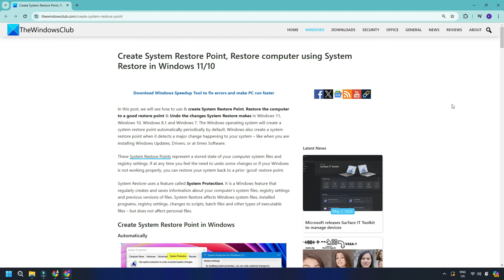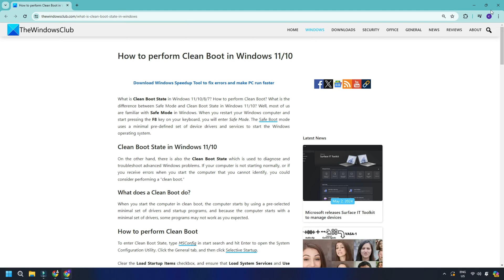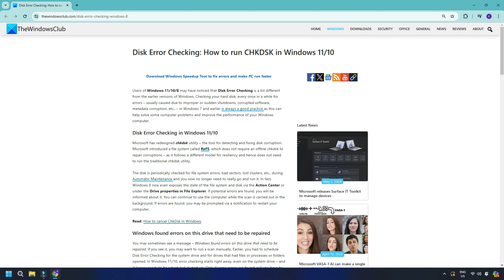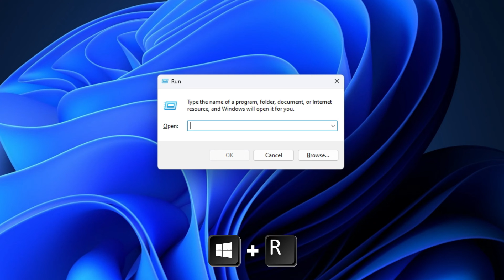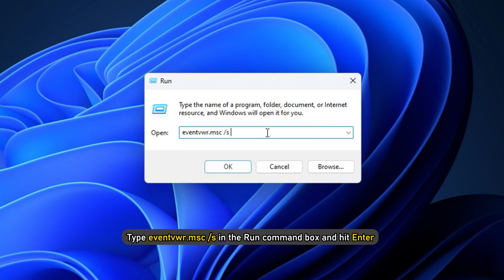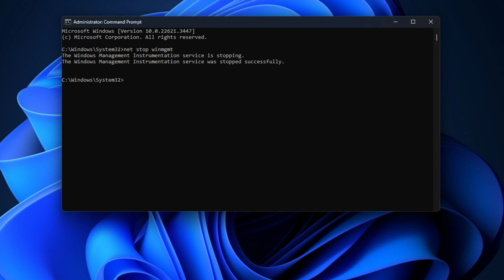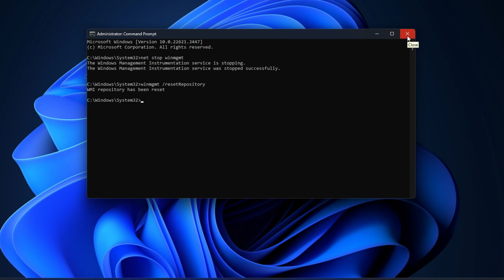System Restore not working, failed or did not complete successfully in Windows 11/10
The System Restore feature is a very useful feature in the Windows operating system, and it can be a real life-saver at times. But if you, for some reason, find your System Restore not working in Windows 11/10, the try the following solutions:

1] Manually create a system restore point

2] Disable security software temporarily

3] Boot into Safe Mode and create it

4] Run System File Checker

5] Repair system image

6] Run ChkDsk

7] Ensure that System Restore is enabled

8] Check available disk space

9] Check the status of Services

10] Check Event Logs

11] Consult your administrator

12] Reset the Repository

Timecodes:
00:00 Intro
00:43 Manually Create A System Restore Point
01:03 Disable Security Software Temporarily
01:17 Boot into Safe Mode and create it
01:49 Run System File Checker
02:09 Repair System Image
02:21 Run ChkDsk
02:39 Ensure That System Restore Is Enabled
03:15 Check Available Disk Space
03:41 Check the status of Services
04:27 Check Event Logs
04:51 Consult Your Administrator

command:
sfc /scannow
chkdsk /f /r
eventvwr.msc /s
net stop winmgmt
winmgmt /resetRepository